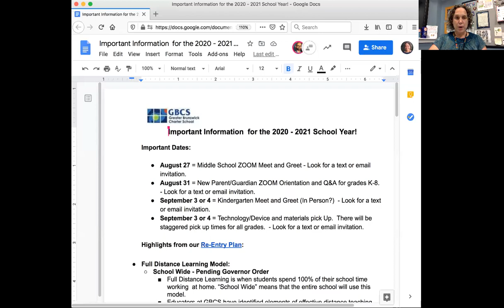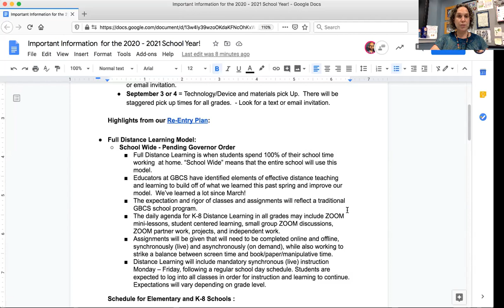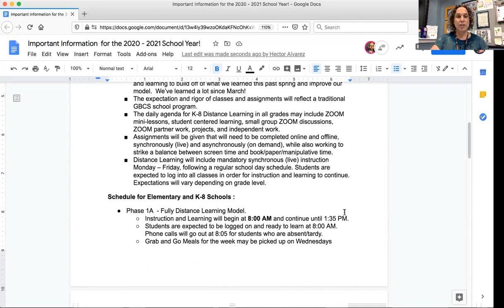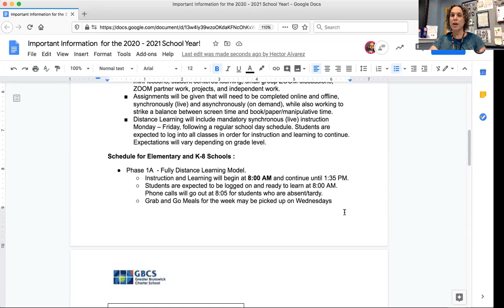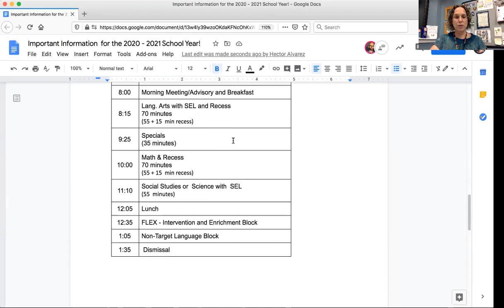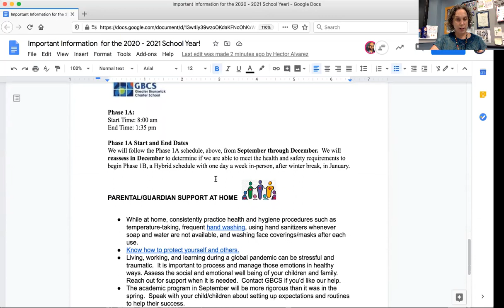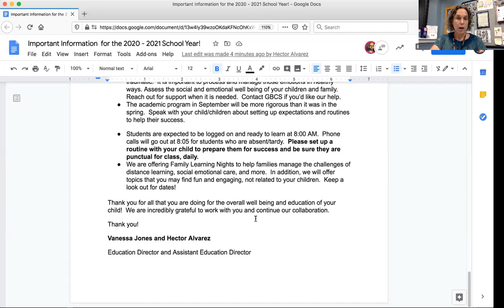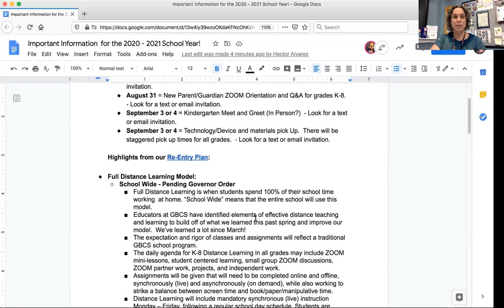Important Information for the 2020 - 2021 School Year at GBCS!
Important Dates:

August 27 = Middle School ZOOM Meet and Greet - Look for a text or email invitation.
August 31 = New Parent/Guardian ZOOM Orientation and Q&A for grades K-8.  - Look for a text or email invitation.
September 3 or 4 = Kindergarten Meet and Greet (In Person?)  - Look for a text or email invitation.
September 3 or 4 = Technology/Device and materials pick Up.  There will be staggered pick up times for all grades.  - Look for a text or email invitation.

Highlights from our Re-Entry Plan:

Full Distance Learning Model:
School Wide - Full Distance Learning is when students spend 100% of their school time working  at home. “School Wide” means that the entire school will use this model.
Educators at GBCS have identified elements of effective distance teaching and learning to build off of what we learned this past spring and improve our model.  We’ve learned a lot since March!

The expectation and rigor of classes and assignments will reflect a traditional GBCS school program.
The daily agenda for K-8 Distance Learning in all grades may include ZOOM mini-lessons, student centered learning, small group ZOOM discussions, ZOOM partner work, projects, and independent work.
Assignments will be given that will need to be completed online and offline, synchronously (live) and asynchronously (on demand), while also working to strike a balance between screen time and book/paper/manipulative time.
Distance Learning will include mandatory synchronous (live) instruction Monday – Friday, following a regular school day schedule. Students are expected to log into all classes in order for instruction and learning to continue. Expectations will vary depending on grade level.

Schedule for Elementary and K-8 Schools :
Phase 1A  - Fully Distance Learning Model.
Instruction and Learning will begin at 8:00 AM and continue until 1:35 PM.
Students are expected to be logged on and ready to learn at 8:00 AM.  Phone calls will go out at 8:05 for students who are absent/tardy.
Grab and Go Meals for the week may be picked up on Wednesdays

Specials Schedule for Phase 1A
School Day 8:00-1:30 (5.5h)
8:15-8:50
Middle School - 6th
8:50-9:20
Grade K-1 or Open
9:25-10:00
Middle School - 7/8th
10:05-10:40
Grade 2/3
10:45-11:20
Grade 4-5
11:25-12:00

SAMPLE SCHEDULE   -    Phase 1A  -
Whole School Fully Distance Learning
 EARLY DISMISSAL (1:35)
8:00
Morning Meeting/Advisory and Breakfast
8:15
Lang. Arts with SEL and Recess
70 minutes
(55 + 15  min recess)
9:25
Specials
(35 minutes)

10:00
Math & Recess
70 minutes
11:10
Social Studies or  Science with  SEL
(55  minutes)

12:05
Lunch
12:35
FLEX - Intervention and Enrichment Block
1:05
Non-Target Language Block
1:35

Dismissal

Phase 1A Start and End Dates
We will follow the Phase 1A schedule, above, from September through December.  We will reassess in December to determine if we are able to meet the health and safety requirements to begin Phase 1B, a Hybrid schedule with one day a week in-person, after winter break, in January.

PARENTAL/GUARDIAN SUPPORT AT HOME

While at home, consistently practice health and hygiene procedures such as temperature-taking, frequent hand washing, using hand sanitizers whenever soap and water are not available, and washing face coverings/masks after each use.
Know how to protect yourself and others.

Living, working, and learning during a global pandemic can be stressful and traumatic.  It is important to process and manage those emotions in healthy ways. Assess the social and emotional well being of your children and family.  Reach out for support when it is needed.  Contact GBCS if you’d like our help.

The academic program in September will be more rigorous than it was in the spring.  Speak with your child/children about setting up expectations and routines to help their success.

Students are expected to be logged on and ready to learn at 8:00 AM.  Phone calls will go out at 8:05 for students who are absent/tardy.  Please set up a routine with your child to prepare them for success and be sure they are punctual for class, daily.

We are offering Family Learning Nights to help families manage the challenges of distance learning, social emotional care, and more.  In addition, we will offer topics that you may find fun and engaging, not related to your children.  Keep a look out for dates!

Thank you for all that you are doing for the overall well being and education of your child!  We are incredibly grateful to work with you and continue our collaboration.
Vanessa Jones and Hector Alvarez
Education Director and Assistant Education Director